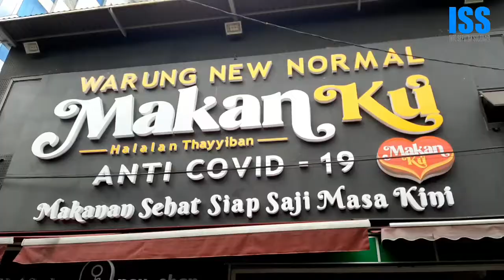Reaksi Istri Didi Kempot, Yan Vellia Cicipi Makanan yang Tahan Sampai Setahun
Istri dari almarhum Didi Kempot, Yan Vellia bersama dua anaknya Saka dan Seika dibuat Geleng Geleng Kepala dengan Makanan Siap Saji di Warung New Normal Makanku di Jalan Slamet Riyadi Solo. Sebab selain bisa diolah tanpa Menggunakan Kompor, Makanan di warung Ini bisa Tahan satu tahun. Sangat Praktis untuk Bekal Bepergian ke Luar Kota dan Luar Negeri.